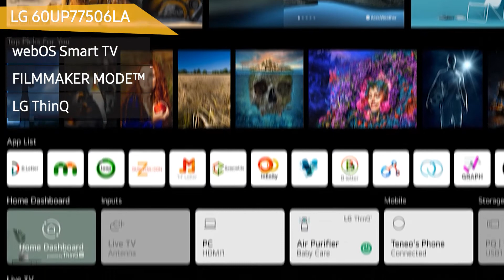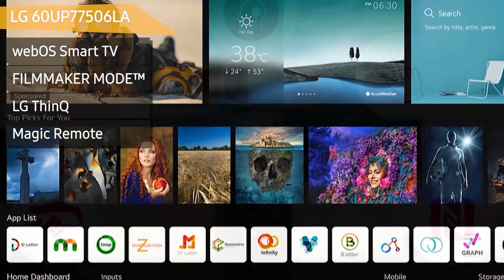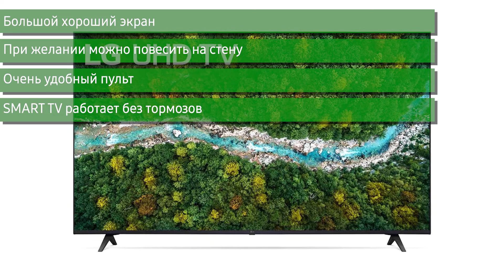Телевизор LG 60UP77506LA